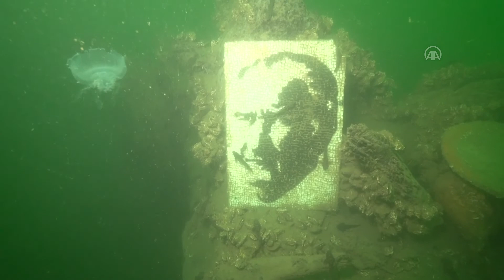Marmara Depremi'nde Gölcük'te oluşan batık şehir görüntülendi